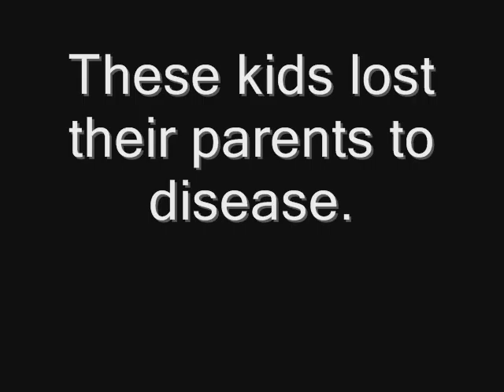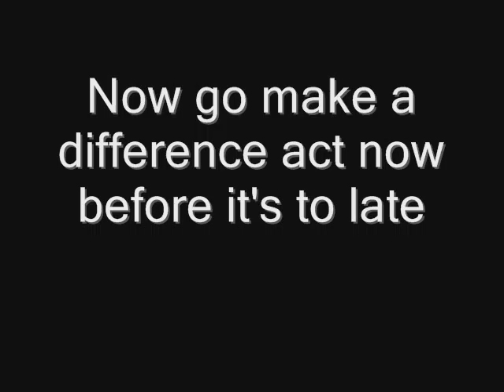Africa Healthcare - Laura and Nils.wmv